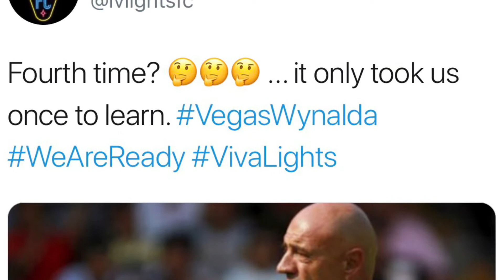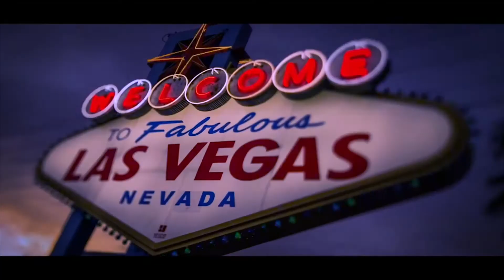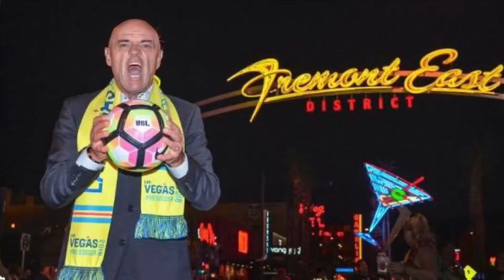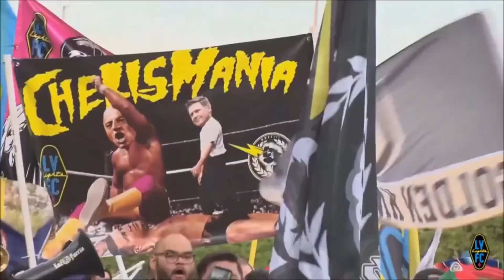La Etapa Muy Interesante Del Chelis Con Las Vegas Lights FC De La Segunda Division De Estados Unidos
¿Que piensan de la burla de Las Vegas Lights hacía el Chelis? ¿Que piensan del regreso del Chelis al Puebla?